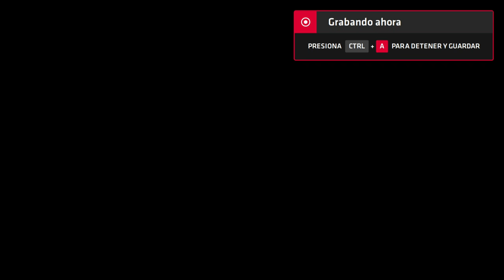Neptune777 Forza MAX New Generation 2020 08 19 3D 7